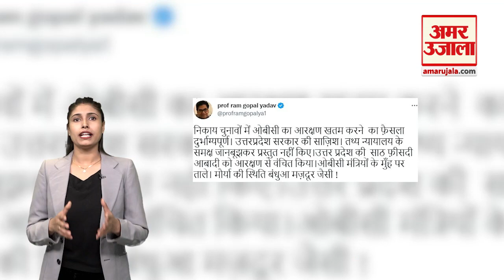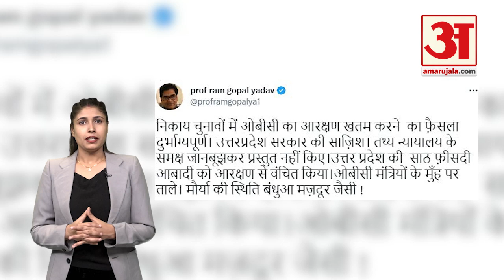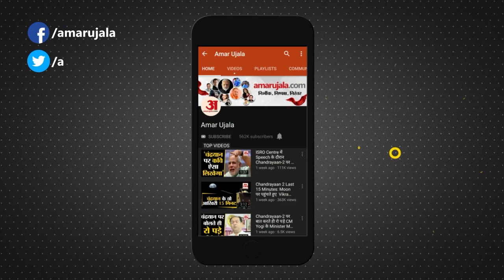UP Nikay Chunav: निकाय चुनाव को लेकर फंसा पेंच, OBC Reservation पर योगी ने उठाया ये बड़ा कदम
उत्तर प्रदेश निकाय चुनाव को लेकर अब पेच फंस गया है क्कियोंकि हाईकोर्ट ने बिना ओबीसी आरक्षण के ही चुनाव कराने का आदेश दिया है...लेकिन क्या वजह है कि निकाय चुनावों में ओबीसी आरक्षण  का मुद्दा इतना गरमाया हुआ है... आखिर क्यों बीजेपी की परेशानी बढ़ गई है...निकाय चुनाव तो सिर पर है और हाईकोर्ट से बिना ओबीसी आरक्षण के ही चुनाव कराने का आदेश मिलने के बाद अब बीजेपी अपना वोटबैंक कैसे बचा पाएगी..